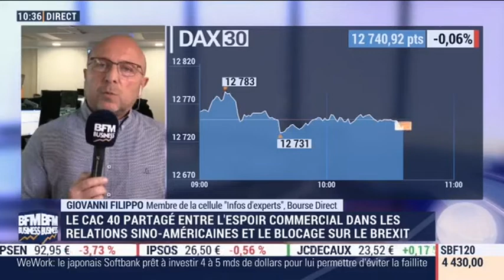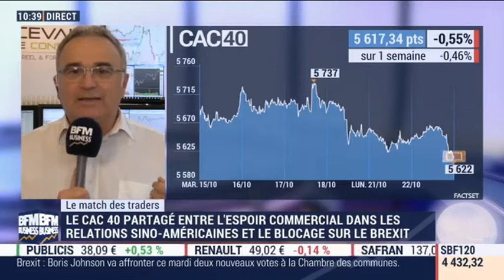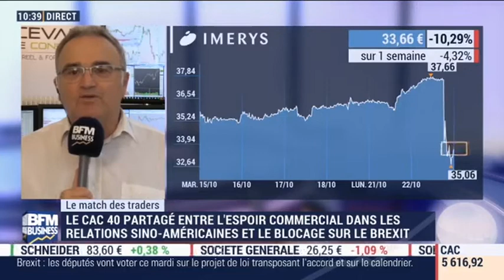22/10/19 : Les Infos d'Experts de Bourse Direct dans Intégrale Placement.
22 Octobre : Le match des traders avec Giovanni Filippo, membre de la cellule Infos d'Experts chez Bourse Direct.

La phrase du jour : "Du réalisme, de la prudence et du sang froid à des niveaux graphiques et techniques importants."

Retrouvez les experts de Bourse Direct chaque lundi à partir de 8h05 et chaque mardi à partir de 10h35 en direct sur BFM Business TV.